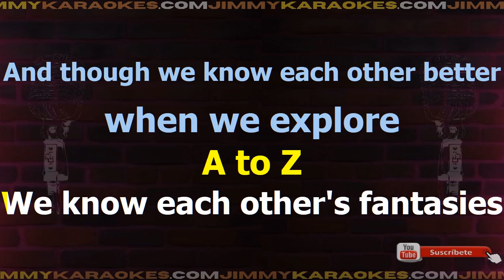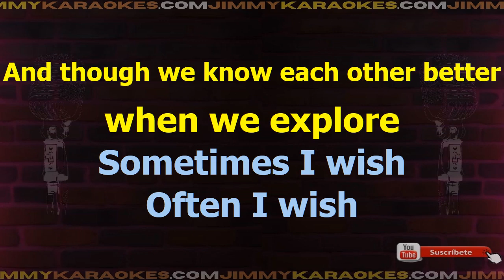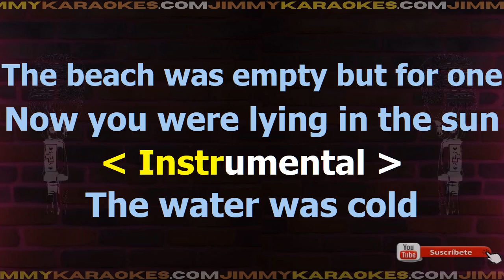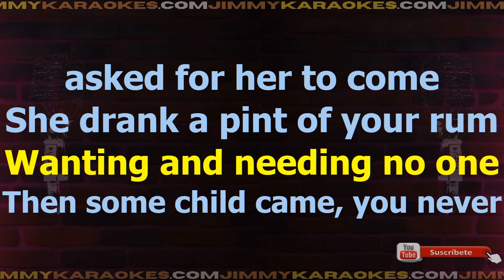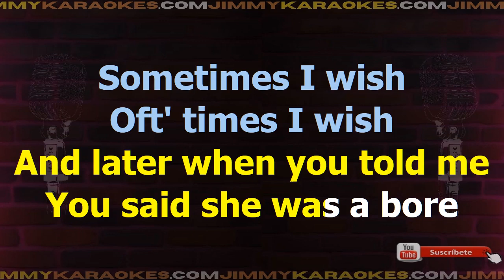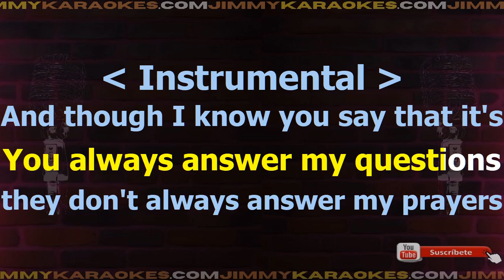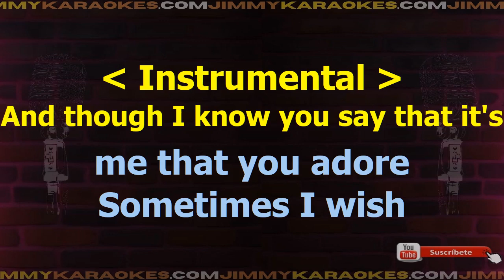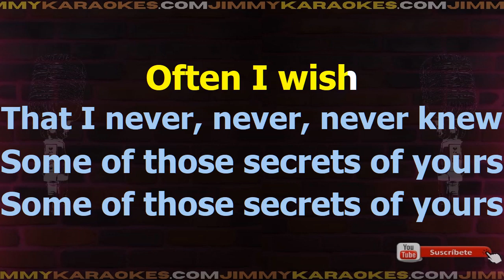Carly Simon We have no secrets Karaoke